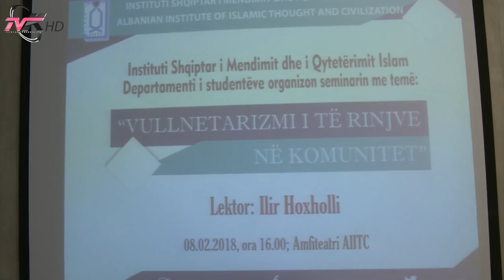Rëndësia e bamirësië